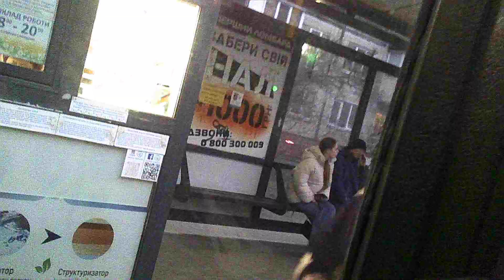В Киеве поездка на автобусе 44 Часть первая еду от остановки Площадь Керченская до станция Русановка